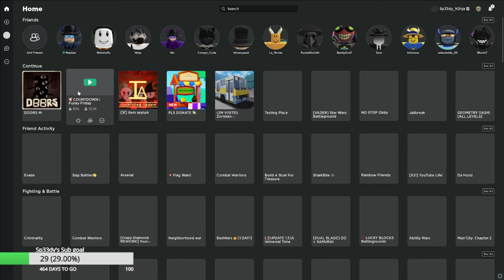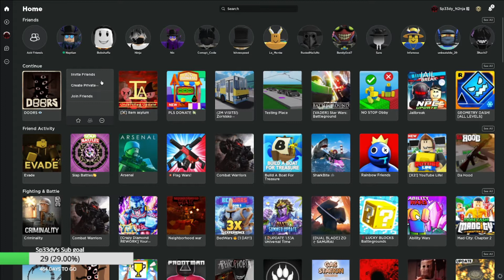Random Doors Gameplay | Roblox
Keep note that at the beginning I started funky friday but I was lagging so I just ended up playing doors.